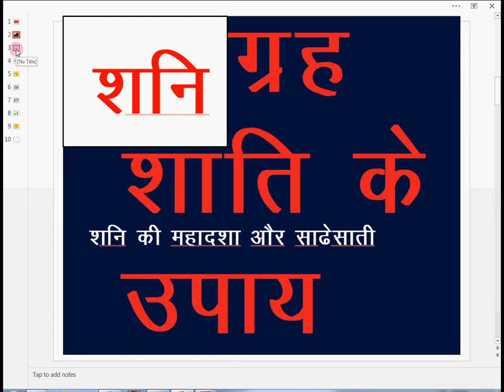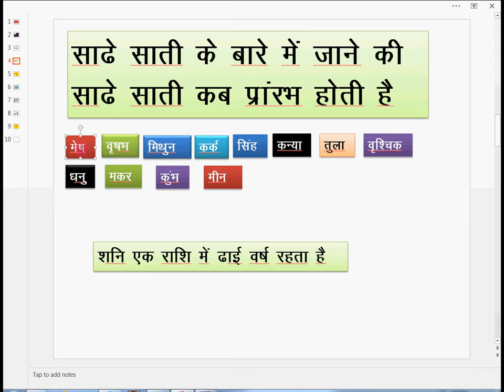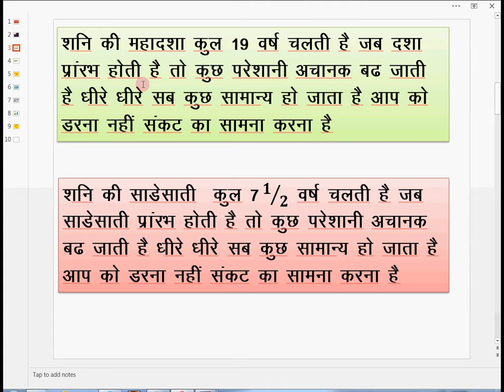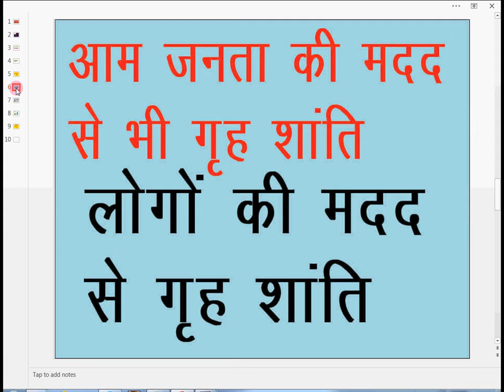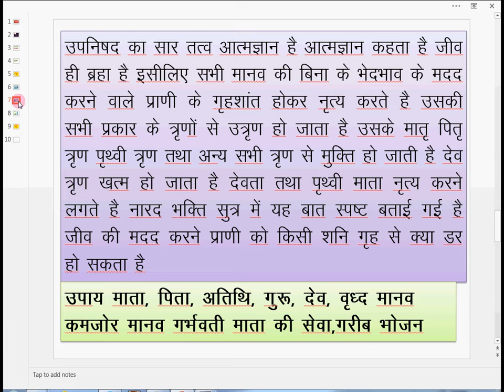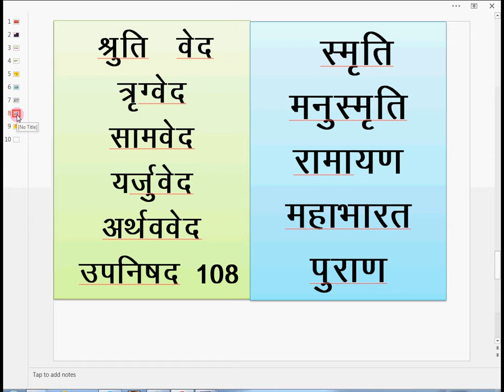SHANI SADE SATI ( शनि की महादशा और साढेसाती के उपाय)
SHANI KI MAHA DASHA  AUR SADE SATI KE UPAY
Shani (Sanskrit: शनि, Śani) refers to planet Saturn, and is one of the 9 heavenly objects known as Navagraha in Hindu astrology.[1]

Shani is depicted as a male deity in the Puranas, whose iconography consists of a dark (black) figure carrying a sword (or another weapon) and sitting on a buffalo (or crow or vulture).[1][2] He is considered inauspicious, bringer of bad luck,[3] a deity who gets angry easily and one who takes thorough revenge for whatever made him upset.[2] This is only a part of truth however, as Lord Shani is a great upholder of Justice, and keeps an eye on every activity undertaken by a living being. Good karma is justly rewarded by him and bad karma is duly punished. Thus if one were to think broadly, it is Lord Shani who holds our hands and teaches us the harsh realities of life, which ultimately takes us to the path of moksha. In medieval Hindu literature, inconsistent mythologies sometimes refer to him as the son of Sun and Chayya (shadow), or as the son of Balarama and Revati.[1][4] His alternate names include Ara, Kona and Kroda.[1]

Shani as a planet appears in various Hindu astronomical texts in Sanskrit, such as the 5th century Aryabhatiya by Aryabhatta, the 6th century Romaka by Latadeva and Panca Siddhantika by Varahamihira, the 7th century Khandakhadyaka by Brahmagupta and the 8th century Sisyadhivrddida by Lalla.[5][6][7] These texts present Shani as one of the planets and estimate the characteristics of the respective planetary motion.[5] Other texts such as Surya Siddhanta dated to have been complete sometime between the 5th century and 10th century present their chapters on various planets as divine knowledge linked to deities.[5]

The manuscripts of these texts exist in slightly different versions, present Shani's motion in the skies, but vary in their data, suggesting that the text were open and revised over their lives. The texts slightly disagree in their data, in their measurements of Shani's revolutions, apogee, epicycles, nodal longitudes, orbital inclination, and other parameters.[8] For example, both Khandakhadyaka and Surya Siddhanta of Varaha state that Shani completes 146,564 revolutions on its own axis every 4,320,000 earth years, an Epicycle of Apsis as 60 degrees, and had an apogee (aphelia) of 240 degrees in 499 CE; while another manuscript of Surya Siddhanta revises the revolutions to 146,568, the apogee to 236 degrees and 37 seconds and the Epicycle to about 49 degrees.[9]

The 1st millennium CE Hindu scholars had estimated the time it took for sidereal revolutions of each planet including Shani, from their astronomical studies, with slightly different results:[10]